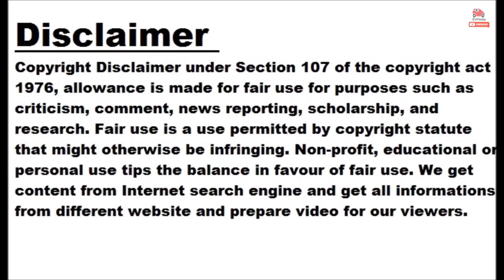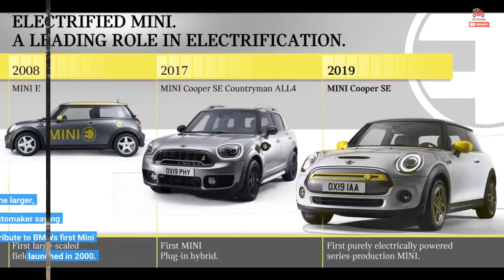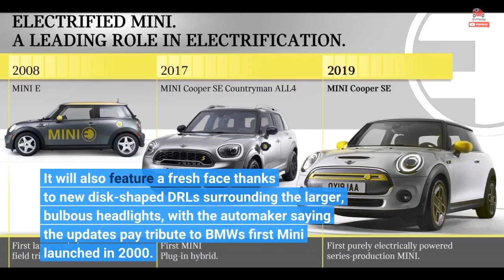2024 Mini Cooper Electric To Have 240-Mile Base Range, Up To 215 HP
2024 Mini Cooper Electric To Have 240-Mile Base Range, Up To 215 HP

With the next-generation Mini Cooper Electric set to be unveiled later this year before going on sale in the summer of 2024, parent company BMW Group has released several interesting tidbits of information about the future electric city car. Interestingly, it didn't do it using its media channels, though, but via British car magazine Autocar. New Mini boss Stefanie Wurst told the publication at a recent preview event that the new Mini Cooper hatchback will provide the foundation for a "revolution" of the brand's wider lineup. Mini's refreshed range will include the Aceman electric crossover – the carmaker's first electric-only...